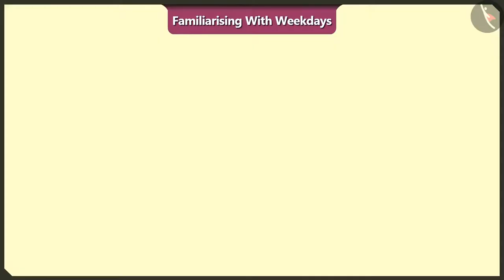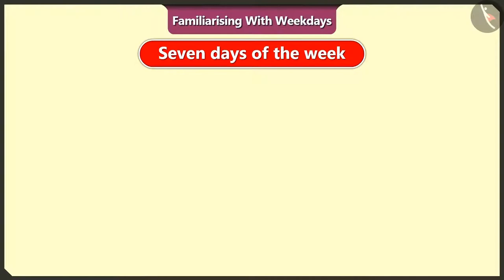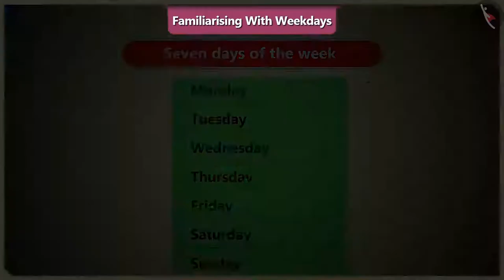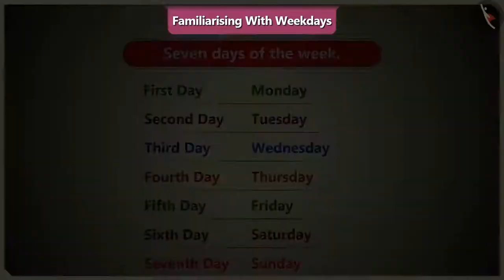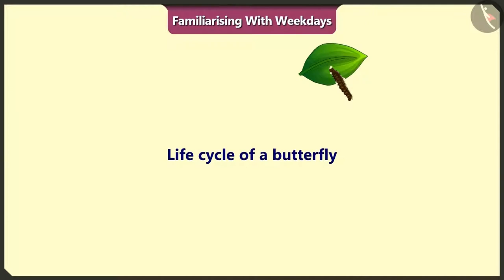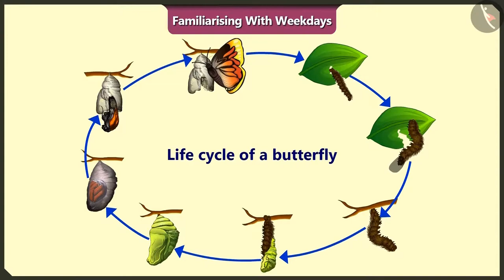Introduction to week days | Part 1/2 | English | Class 2